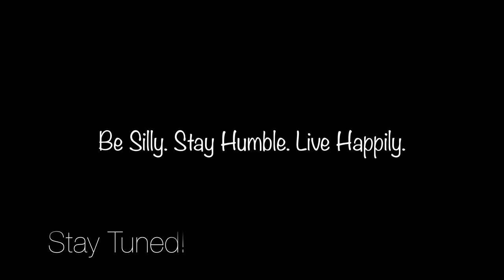Centerpiece Making | NicoGetsMARKed2018 | Mark & Nico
Mark & Nico | Couple Vlogs
NicoGetsMARKed2018 Series

Nico came up with some ideas for our wedding's centerpieces through Pinterst and Etsy, then we brought them to life! Enjoy a short little clip of our DIY Wedding Centerpieces, and allow us to introduce you to our little family and adventures together as husbands.

Be Silly. Stay Humble. Live Happily!

Mark's IG: @markbuan
Nico's IG: @nicosayshii
Roscoe's IG: @roscoebudds
Honey's IG: @anzelbuan